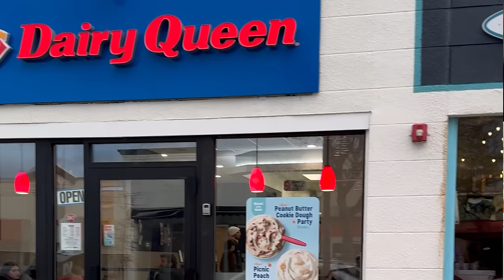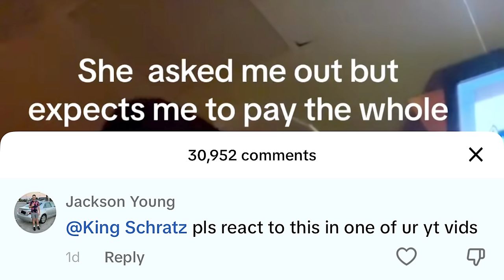Dissapointing. Overpriced. Burritos. Again.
REAL ONES PERKS!